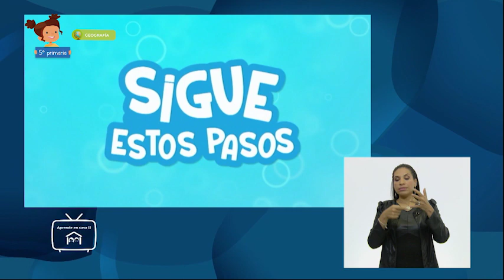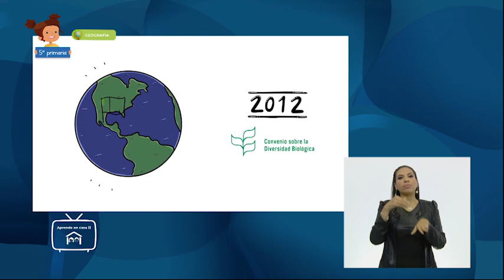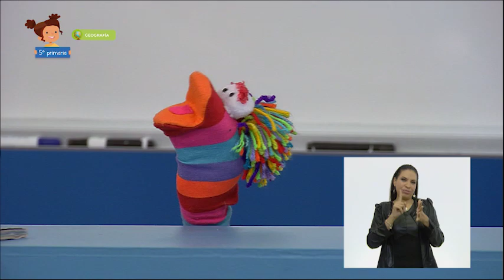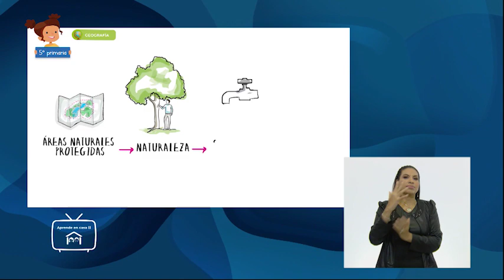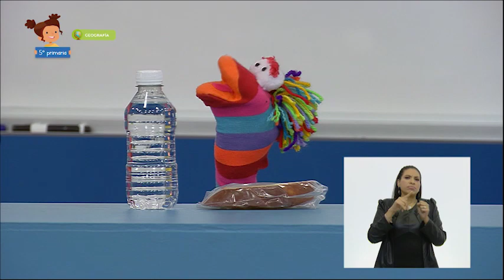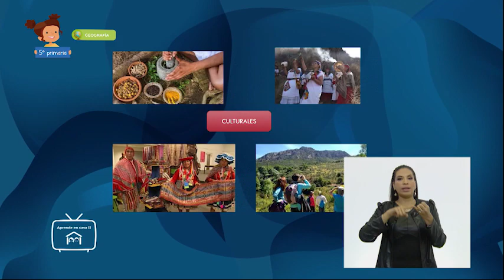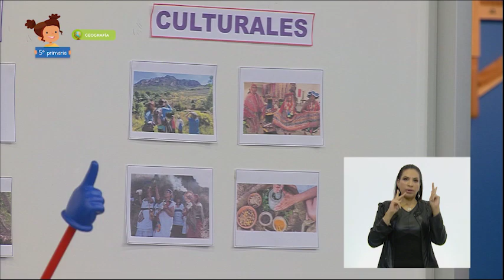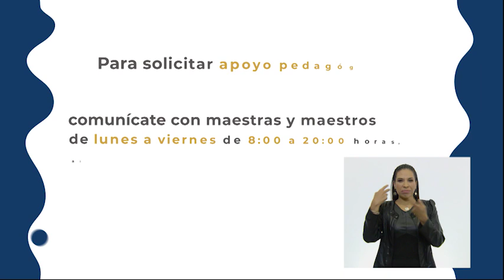AprendeEnCasa III | 5º Primaria | Geografía | Megadiversidad y servicios... | 18 de enero 2021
En esta clase de Geografía​ aprenderás a distinguir las diferencias en la diversidad de climas, vegetación y fauna silvestre en los continentes.